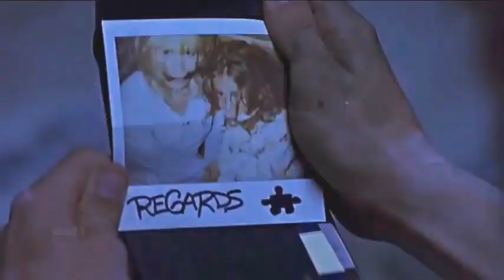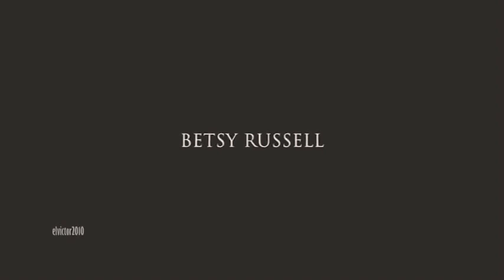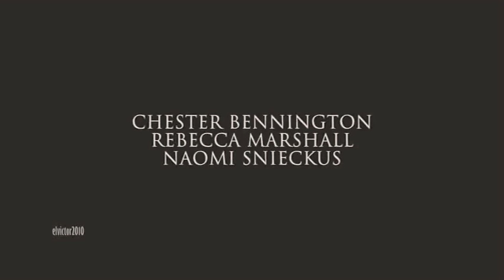Alternative Ending Of SAw 3D Hoffman's Final Tape] V.2.0.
Bathroom Trap